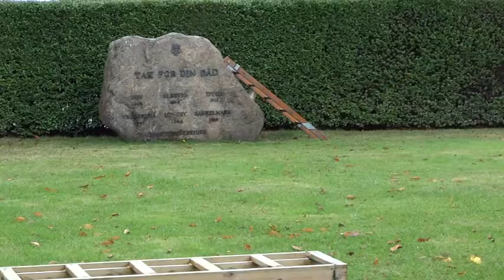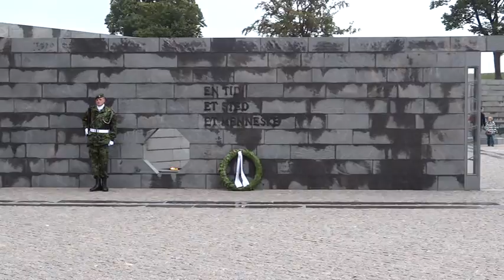Totalforsvarets dag 2012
Hjæmmeværnet, Politiet, Beredskabsstyrelsen, Region
Hovedstadens akutberedskab, Beredskabsforbundet, Falck,
Forsvarets Sundhedstjeneste, Københavns Brandvæsen
og flere andre fremviser deres materiel.

29. september 2012  Kastellet.